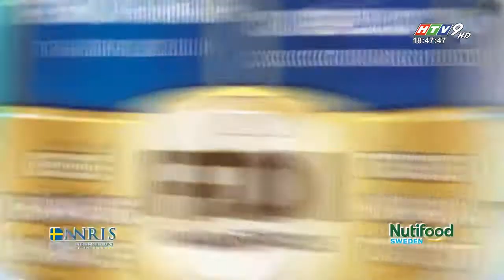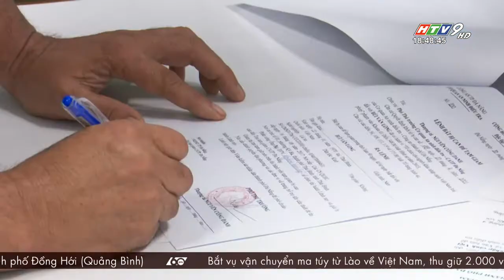Quảng cáo - HTV9 HD 20210627 184745